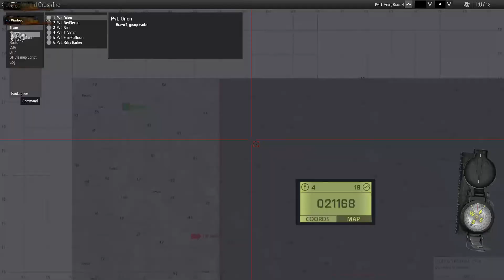Arma 3 Zeus mission- Black Ops 3 Finland Map with NTC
This is a night time operation, yeah their not my entire favorite really, but as usual we had a blast, some funny moments and some very intense moments aswell. Our mission was to head to a FDF airfield which the rebels have taken over and are keeping some FDF members hostage. Hopefully if we get them out and secure possible HVT's, we might establish proper relations with the local force.